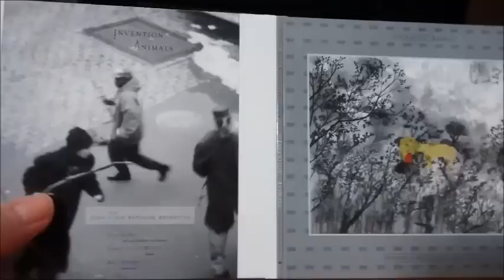The Invention of Animals - The John Lurie National Orchestra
THE INVENTION of ANIMALS
THE JOHN LURIE NATIONAL ORCHESTRA

JOHN LURIE  alto and soprano saxophones
GRAND CALVIN WESTON  drums
BILLY MARTIN  percussion
Amulet Records 21/1/2014